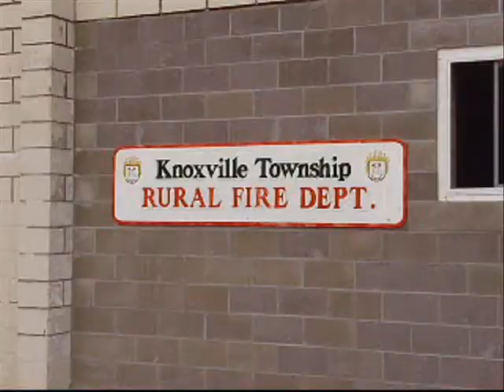Fire Department Fundraiser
The Knoxville Rural Fire Department held a fundraiser for the Indiana Township Fire Department in Marion County Iowa.  A new firestation is needed, as a tornado destroyed the old.